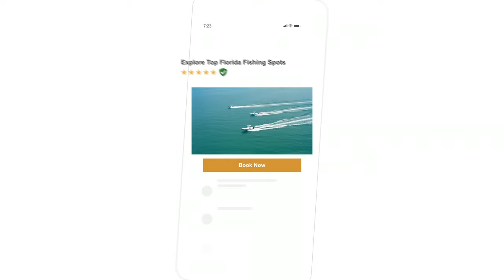Top 10 Florida Fishing Spots | FishingBooker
Or

Florida is full of many wonders and opportunities for adventure. It’s the perfect state to retire, enjoy a family vacation, and most importantly, go fishing! We’ve put together this list of some of the hottest fishing spots in Florida – however, this by no means covers even a fraction of Florida’s amazing fisheries. With such a large state surrounded by two major bodies of water, it’s impossible to include all of Florida’s hottest fishing destinations in one video.

When it comes to variety, Florida’s got plenty of it. Whether it’s weaving through mangroves, casting over flats, bottom fishing over reefs, or trolling the deep blue waters of the Gulf – you’ll be able to experience it all here!

Florida boasts some of the most diverse fisheries in the entire world. You can chase big pelagic fish, such as Marlin and Tuna or target delicious Grouper and Snapper species. You can cruise along the Keys, hop on a party boat in Miami, or enjoy a relaxing family vacation in Naples. Your options are endless!

The best part is, planning a trip is extra easy. All Florida saltwater charters provide licenses for their customers, and rods, reels, and tackle are included in the price as well. Just remember to pack some sun protection and bring your favorite snacks and drinks for the ride.

Get ready to bask in the Sunshine State, catch lots of fish, and create unforgettable memories. Click on the link above the description, take a look at some of the charters in the area, and start planning your Florida getaway today!

Chapters:
0:00 Introduction
0:39 Jacksonville
1:10 Daytona Beach
1:59 Sarasota
2:32 Naples
3:25 Ft. Myers & Cape Coral
4:28 Miami
5:24 Tampa Bay
6:19 Panama City Beach
7:06 Destin
8:17 Florida Keys